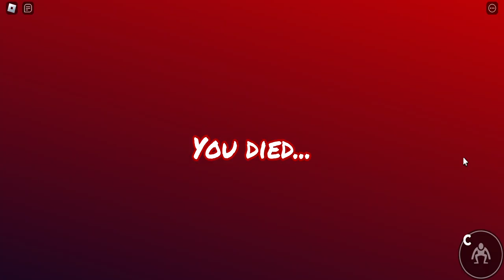RAINBOW FREINDS PART2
so close to winning